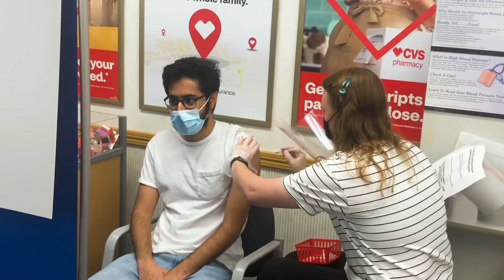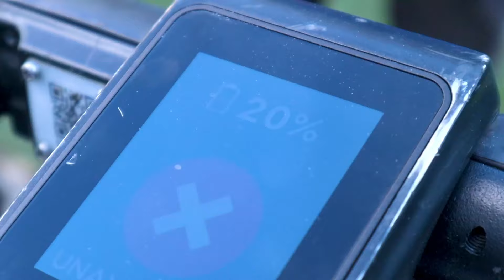ندور فطور في امريكا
هاذي قصتي مع البيض الفترة الأخيرة , ضغط الأختبارات ورمضان صعب تفضى لنفسك فكانت اسهل وجبة لي هي البيض.. مين يحب البيض زيي ؟

انا ايمن الي يتغذى على التعليقات فتعليقك راح يهمني
وشكراَ لك على المشاهدة 👍🏽👍🏽